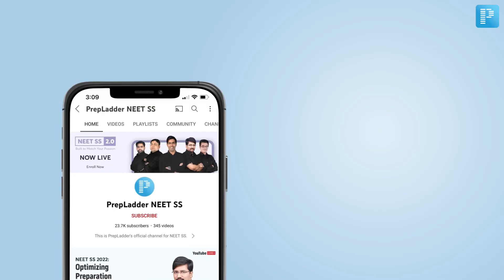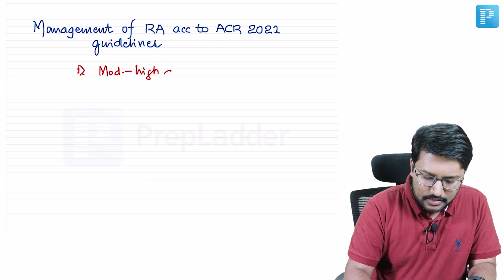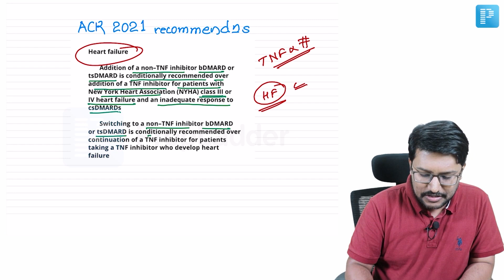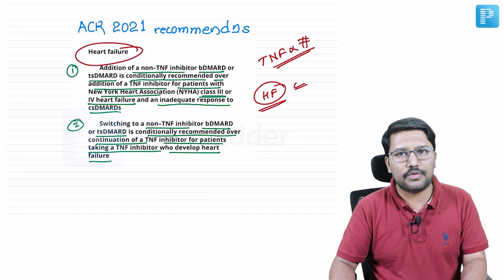Management of Rheumatoid Arthritis [General Medicine & Endocrinology] - NEET SS MCQ Discussion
How To Manage Rheumatoid Arthritis? Watch MCQ Based Discussion on Management of Rheumatoid Arthritis, by PrepLadder’s NEET SS Faculty for General Medicine - Dr. Santhosh M Patil. Watch this video to clear all your doubts.

Sign up on the app and check out the complete course

Rheumatoid arthritis (RA) is an autoimmune disease that is chronic (ongoing). It occurs in the joints on both sides of your body, which makes it different from other types of arthritis. You may have symptoms of pain and inflammation in your: Fingers, Hands, Wrists, Knees, Ankles, Feet, Toes.
Uncontrolled inflammation damages cartilage, which normally acts as a “shock absorber” in your joints. In time, this can deform your joints. Eventually, your bone itself erodes. This can lead to the fusion of your joint (an effort of your body to protect itself from constant irritation).

Specific cells in your immune system (your body’s infection-fighting system) aid this process. These substances are produced in your joints but also circulate and cause symptoms throughout your body. In addition to affecting your joints, rheumatoid arthritis sometimes affects other parts of your body, including your:
Skin.
Eyes.
Mouth.
Lungs.
Heart.